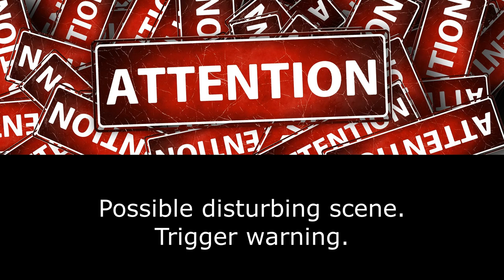Red Dead Redemption BLIND Playthrough Episode 37: McDougal, a Gatling Gun, and....Home at Last?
Welcome to my blind playthrough of Red Dead Redemption 1! Exploring the wild west and investing in the story.